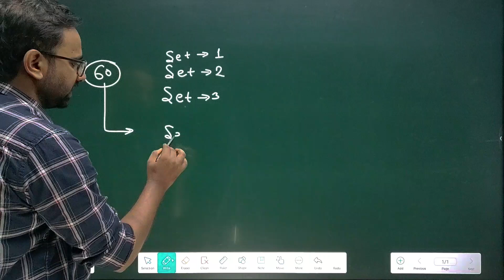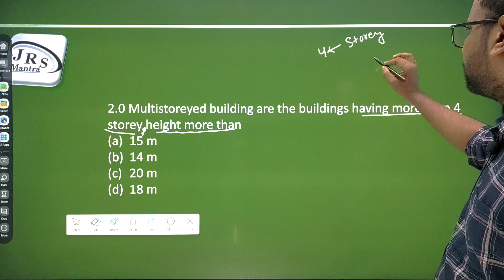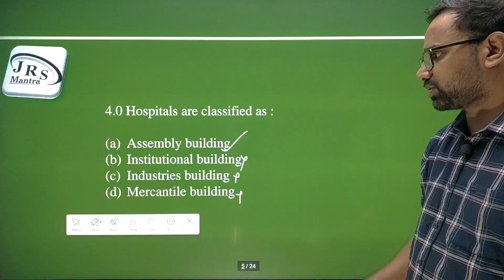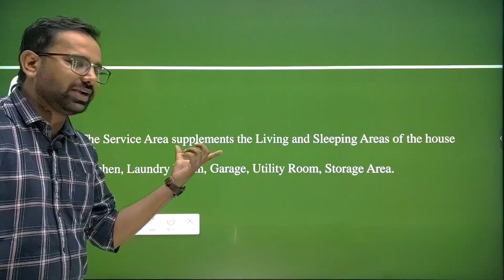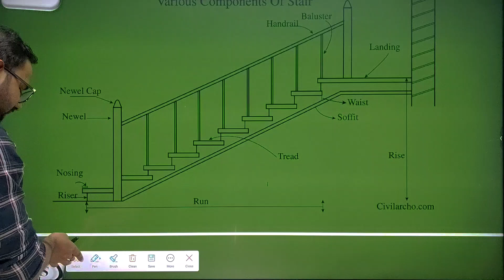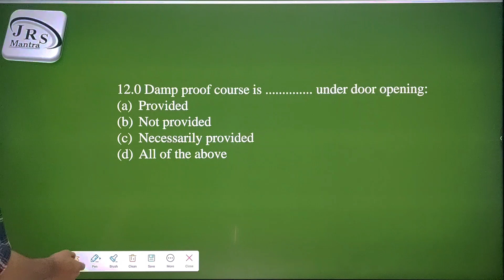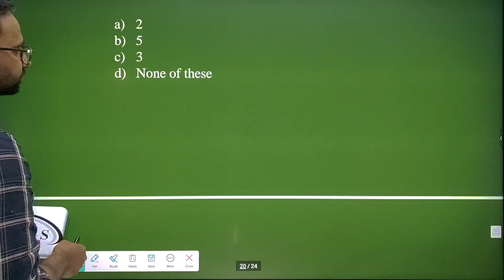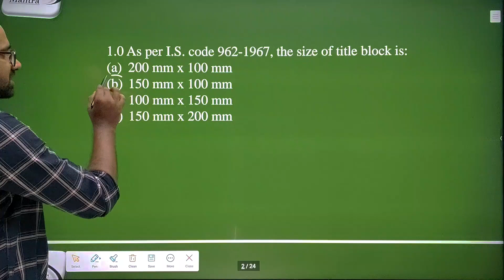Building Drawing II Objective II Set 03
building drawing